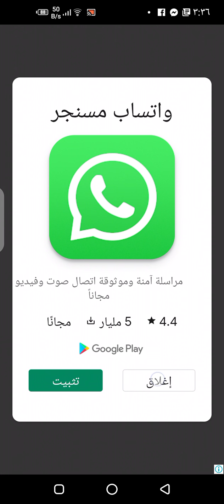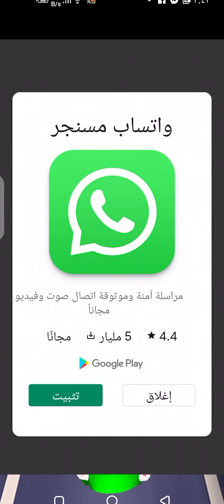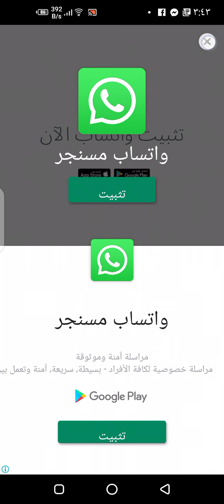يلا نجيب انجلا القزم